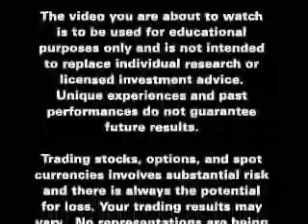JDfn™ Market Wrap - 01/17/07